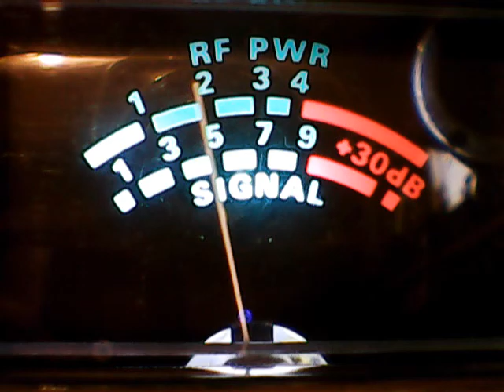27 ratchet diesel wagonm351 Polar Bear SF,JellyBelly,420 Portland,Bam!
DX FROM THE WEST,GOLD COAST,CB CH 28,11/22/2016,Wednesday Evening!